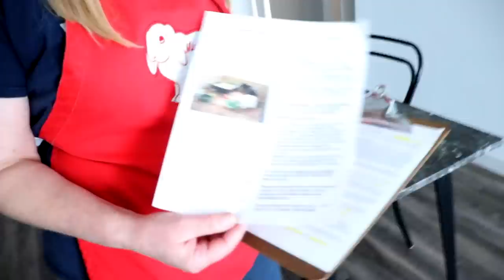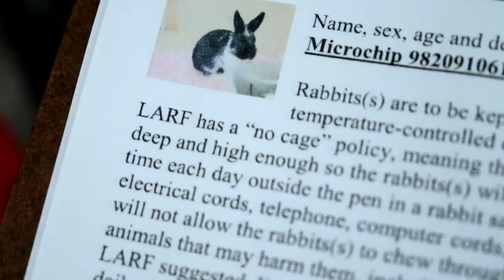WE HAVE ANOTHER BUNNY!!! (P.S. HE'S A BABY)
Thank you Los Angeles Rabbit Foundation
Please consider donating to this FUNDRAISER 💜